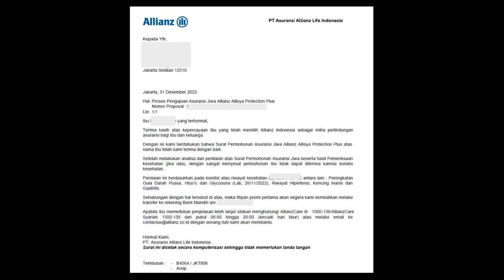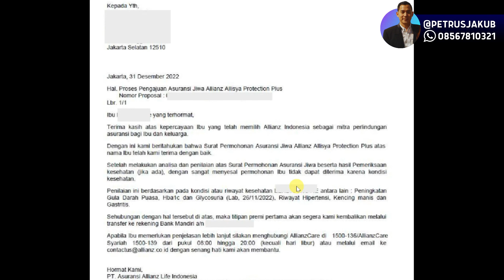Sering Nolak Asuransi? Tonton Video Ini!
Yang suka nolakin saat ditawarin asuransi, ada baiknya kamu tau nih, bahwa saat sehat kita bisa nolakin asuransi, tapi saat kita tidak sehat maka asuransi lah yang akan menolak kita.

Berbagi pengalaman, calon nasabah ini "TERLIHAT SEHAT" tapi nyatanya tetap ditolak oleh asuransi karena hasil medis menyatakan calon nasabah TIDAK SEHAT.

Semoga video ini bisa menyadarkan kita bahwa kita membeli asuransi bukan hanya dengan uang saja, tapi juga dengan waktu, yaitu waktu sehat kita bisa berasuransi.

Bagikan video ini ke teman-teman kamu yang masih suka nolakin asuransi.

Salam hangat,
@petrusjakub - Allianz Life Changer
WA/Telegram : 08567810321